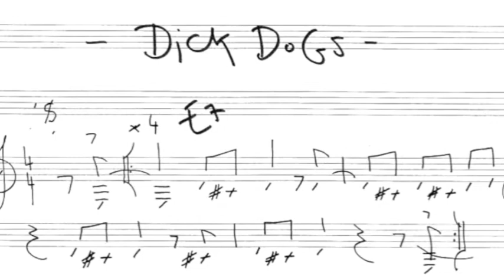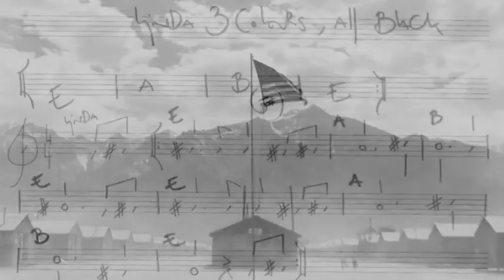Noël Akchoté - Melvins (Sonny II: Plays The Music Of Sonny Sharrock, 2003)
03 - Melvins (Daniel Humair)

From the Album: Noël Akchoté - Sonny II: Plays The Music Of Sonny Sharrock (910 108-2, Winter & Winter, 2004)

Original Track covered from the Album: Green Line (Steve Marcus, Sonny Sharrock, Miroslav Vitous, Daniel Humair, SLP 1011 Storyville/Victor, Japan 1970).